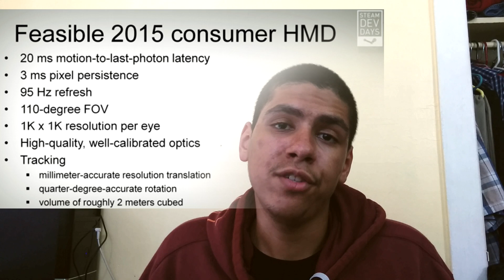Full Dive [Pt.2/3]: Reality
Here we are in part 2 of this 3 part series on VR. In this video, we try to cover the technical aspect of immersion and try to figure out what we need to do to fully immerse ourselves in Virtual Reality.